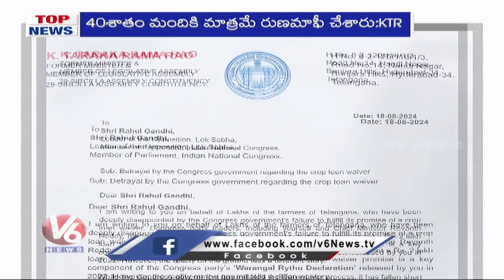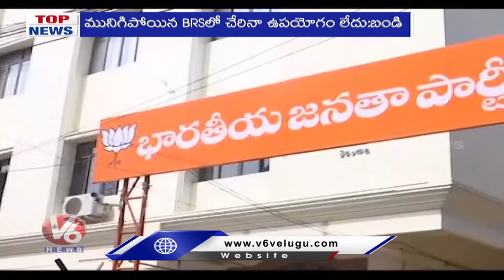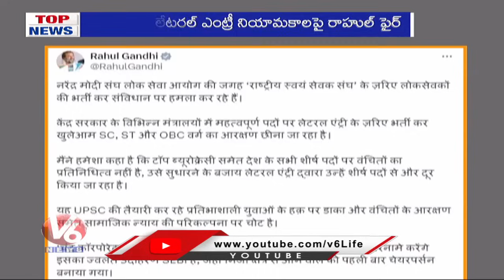Singhvi Files Nomination Today | We Work For The Women Welfare | Ponguleti - Development | V6 News